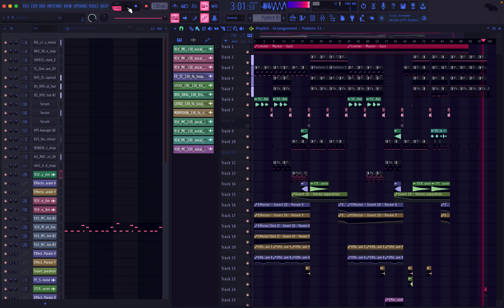If Skrillex sees this, i'll drop an album in 2023 👽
Follow me to stay up to date on my projects.

Produced by MXSKED
Mixed & Mastered by MXSKED